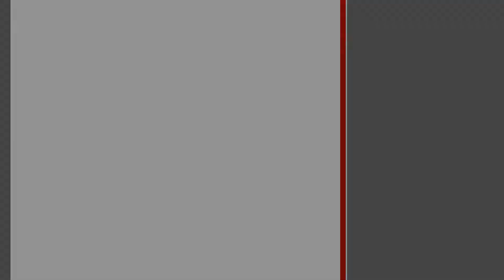2-комнатная квартира. Брест, ул. Октябрьской Революции | АЛЬТЕРНАТИВА. Недвижимость Бреста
Мегель Ольга Сергеевна | Приходите к нам в офис – СОВЕТСКАЯ, 51 | БРЕСТ

2-комнатная квартира, г. Брест, ул.